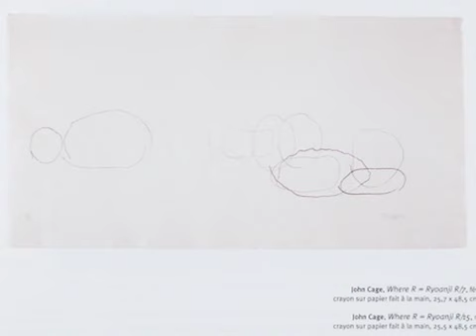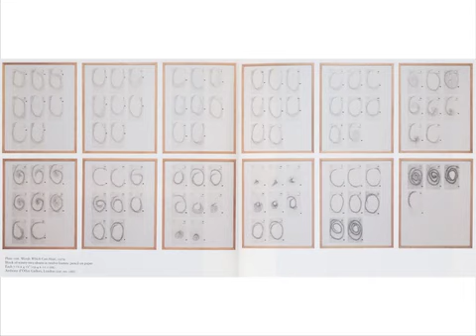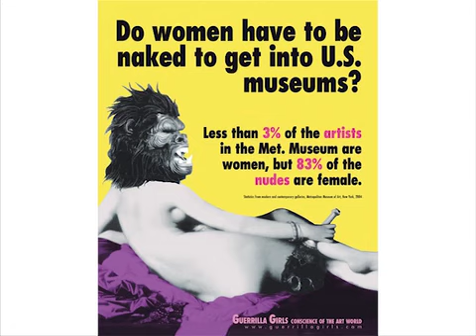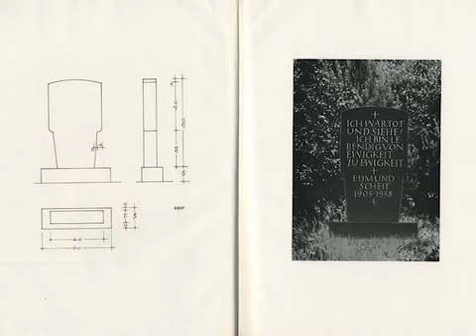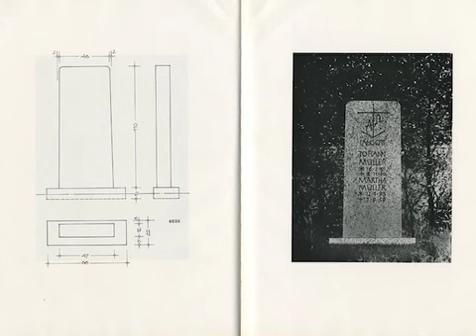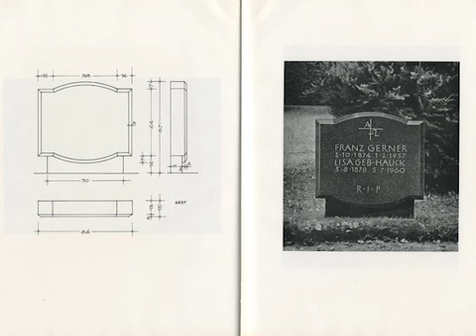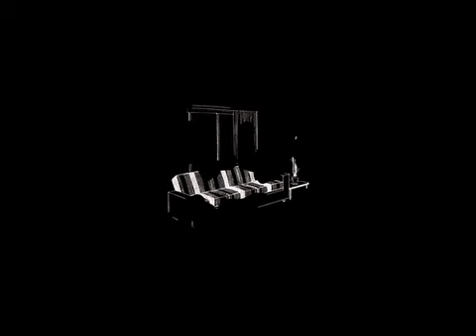DIANGO HERNÁNDEZ E NUNO FARIA | Workshop linha [2º dia]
DIANGO HERNÁNDEZ E NUNO FARIA
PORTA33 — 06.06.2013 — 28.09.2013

Este workshop prossegue uma colaboração que Diango Hernández e Nuno Faria têm vindo a desenvolver desde 2008 centrada nas ilimitadas possibilidades do desenho.
O workshop terá quatro sessões e em cada uma delas se articula e alterna análise e exercícios práticos. Assim, cada sessão abre com a leitura de um desenho - serão convocados desenhos de diferentes épocas e proveniências -, prosseguindo com diferentes tipologias de exercícios centrados no desenho enquanto arqueologia ou enquanto história, enquanto coisa tridimensional ou enquanto linha.
Realizado no âmbito da exposição individual de Diango Hernández, "A Importância da Linha", o Workshop tem a particularidade de preceder e preparar activamente a instalação da exposição no espaço da Porta 33.